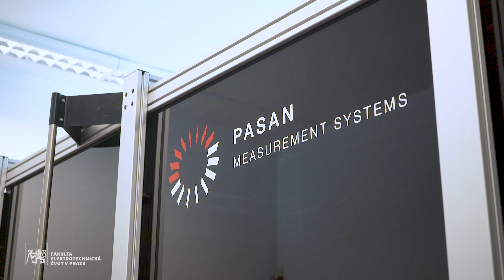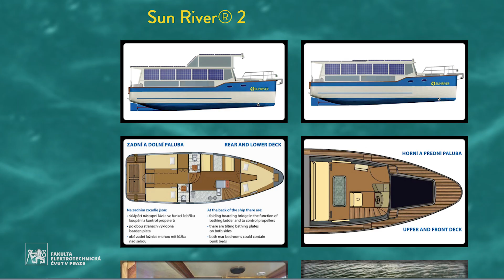Dr. Pavel Hrzina, kat. elektrotechnologie, FEL ČVUT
Elektronika a výroba elektřiny ze slunce ho fascinuje od mládí. S prvními experimenty začínal v amatérském radioklubu někdy okolo páté třídy. Pavel Hrzina je odborník na fotovoltaiku a akumulátory. Potkat ho můžete v laboratoři i při výuce v programu EEM. Pusťte si video a dozvíte se, v čem je fakultní fotovoltaická laboratoř unikátní, jak to vypadá u Pavla doma nebo na které projekty je nejvíce pyšný.